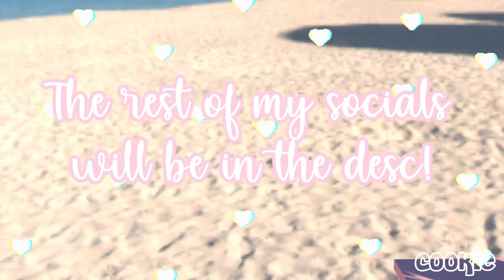100+ ROBLOX VIDEO IDEAS! | Designing, Building, GFX & Bloxburg Channels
୨୧ open me! ୨୧

╰ ୨୧ hey! here's 100+ video ideas i came up with! ♡

꒰time stamps꒱
╰ ୨୧ Designing video ideas
          1:04 - 2:29
╰ ୨୧ GFX video ideas
          2:30 - 3:28
╰ ୨୧ Building video ideas
          3:30 - 4:37
╰ ୨୧ Bloxburg video ideas
          4:39 - 5:48
╰ ୨୧ Bloxburg rp video ideas
          5:50 - 7:09
╰ ୨୧ other
          7:11 - 8:01

╰ ୨୧ i post every sunday & wednesday, 9pm bst

꒰credits꒱
╰ ୨୧ intro: Immaculate#8835

꒰sub count꒱
╰ ୨୧ 395

ily all,
(っ◔◡◔)っ
emmy xo